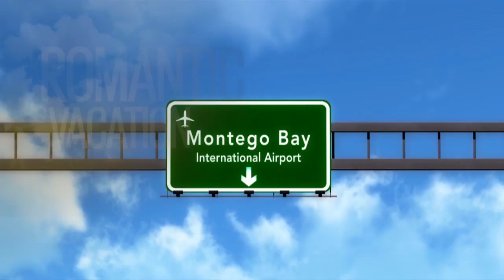A TRIP TO JAMAICA NOW SHOWING IN GHANA CINEMAS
AY's Record Breaking Movie "A Trip To Jamaica" Now Showing in Ghana Cinemas --